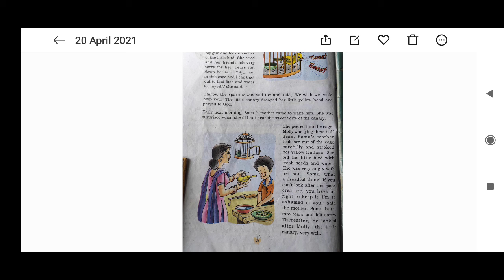class 3rd subject English Topic The Canary